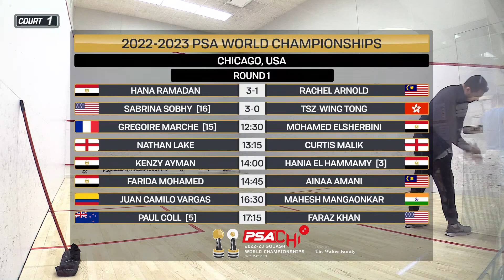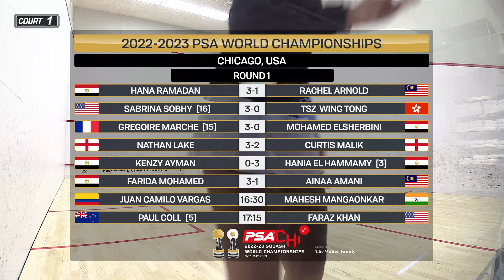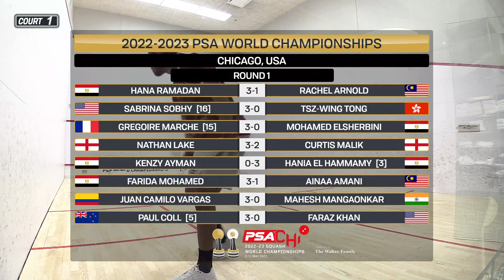COURT 1 | 2022-2023 PSA World Championships | RD 1 | DAY 1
presented by the Walter Family.

Hana Ramadan (EGY) v Rachel Arnold (MAS)
[16] Sabrina Sobhy (USA) v Tsz-Wing Tong (HKG)
[15] Gregoire Marche (FRA) v Mohamed ElSherbini (EGY)
Nathan Lake (ENG) v Curtis Malik (ENG)
Kenzy Ayman (EGY) v [3] Hania El Hammamy (EGY)
Farida Mohamed (EGY) v Ainaa Amani (MAS)
Juan Camilo Vargas (COL) v Mahesh Mangaonkar (IND)
[5] Paul Coll (NZL) v Faraz Khan (USA)
[1] Nouran Gohar (EGY) v Nour Aboulmakarim (EGY)
[1] Mostafa Asal (EGY) v Leandro Romiglio (ARG)
Ramit Tandon (IND) v [4] Ali Farag (EGY)